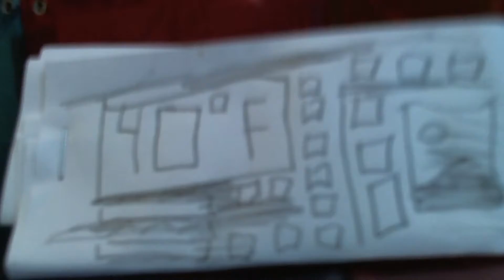!Nom Nom Bear Attacks On My Birthday!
This video is funny, but a little scary too for some.